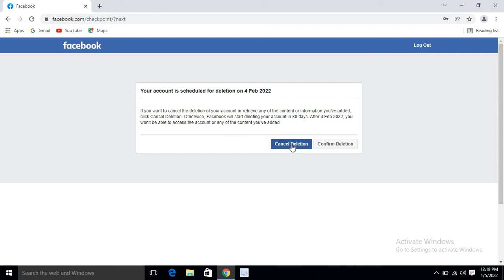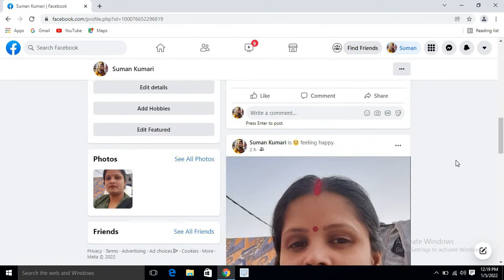How To Cancel Deletion of Facebook Account on PC | Recover Facebook Account in Laptop (2022)